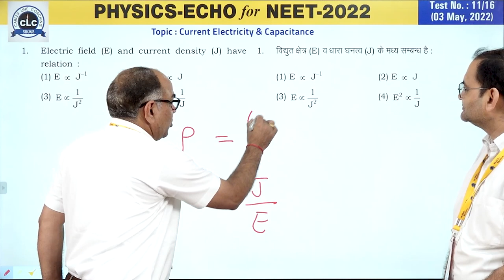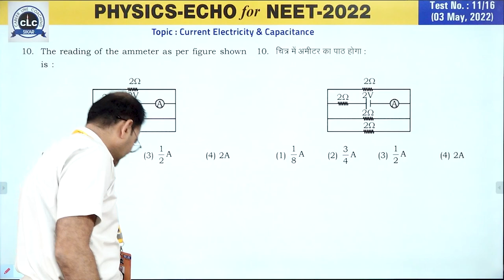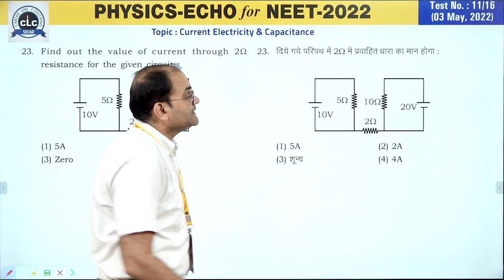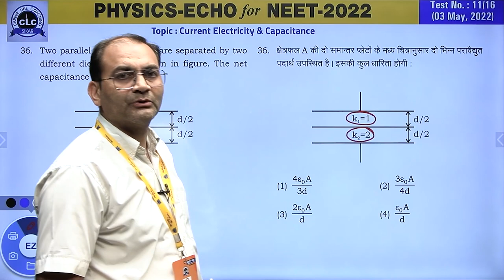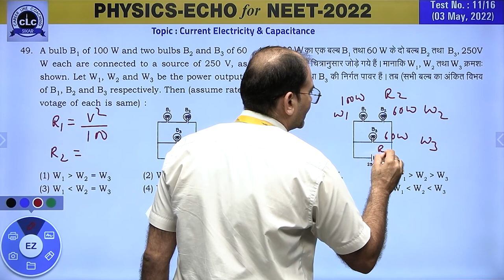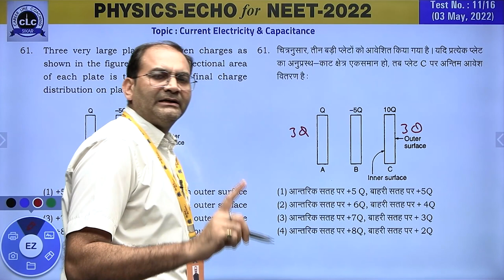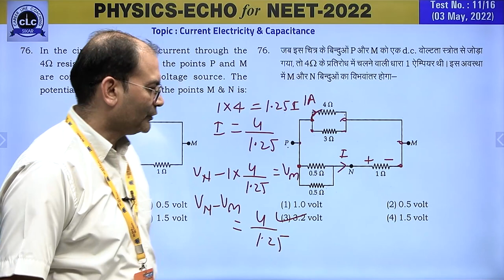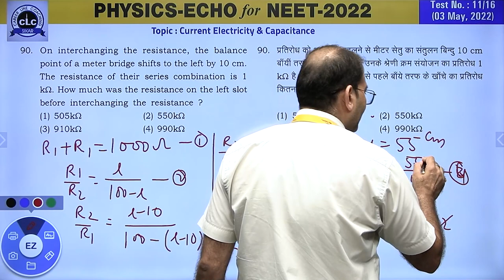NEET PHYSICS ECHO#11/16